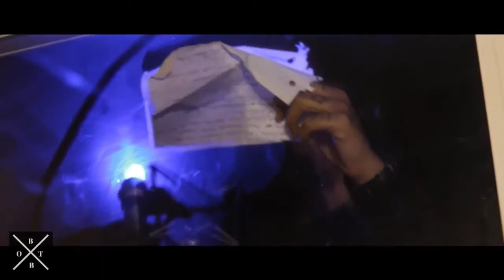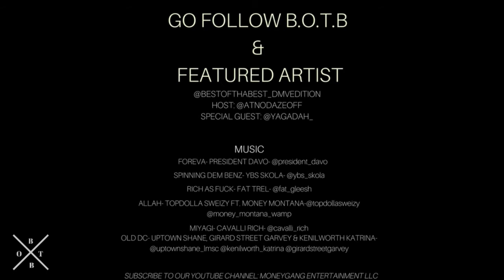Best of tha Best 10/5/17